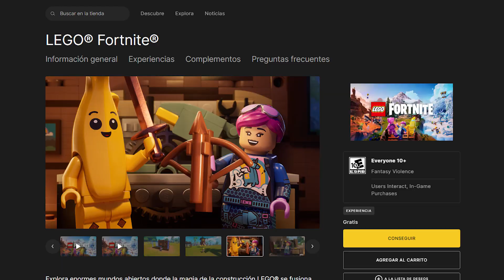Pues Fortnite ahora tiene un modo LEGO. A ver qué tal..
Por alguna razón, ahora esto existe. ¿Qué es lo peor que podria pasar?